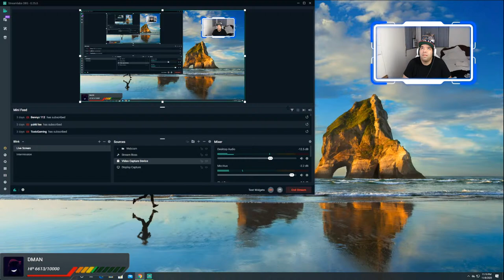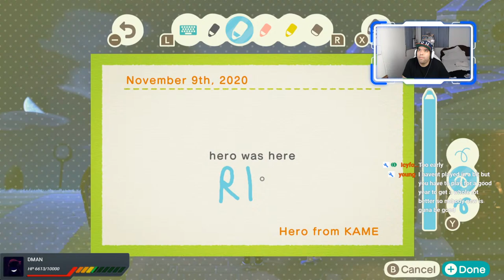ANIMAL CROSSING LIVE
psn        - xXRogueNinjaXx